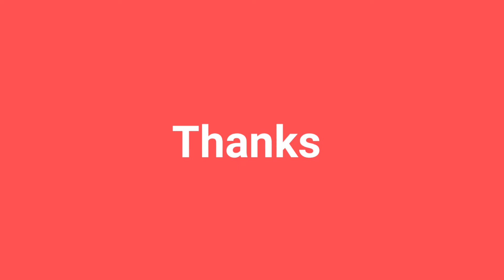lovely sweet cats drinking the milk her mom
Cate is again born 5 new sweets baby 5 days ago.
once more our cat born the new five cuts sweet baby cates in the vilag then i try the nicely cats baby video for you.
 Follow us on all social media for more letas videos...

click the link for letas you tube video